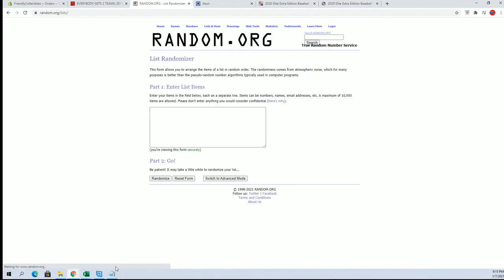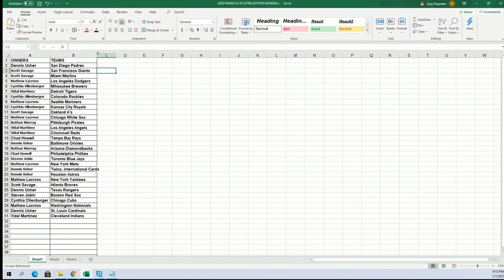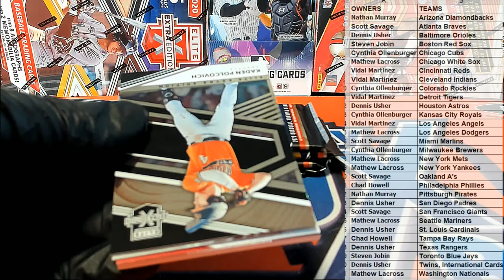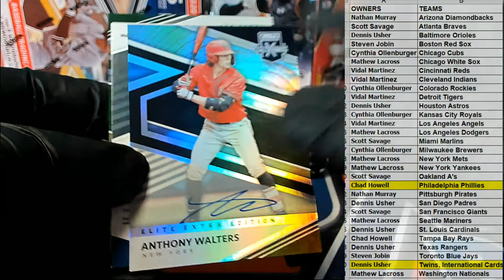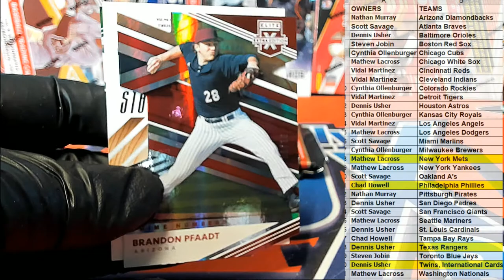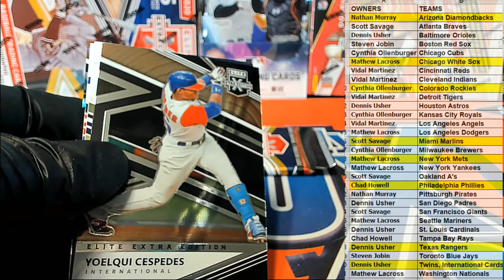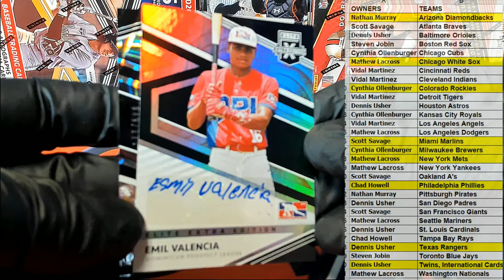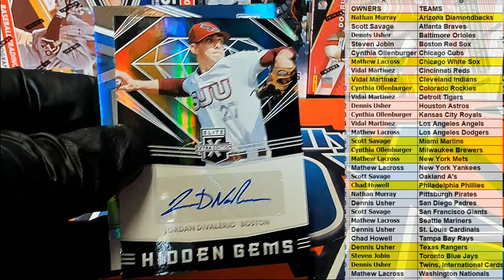2020 Panini Elite Extra Edition Baseball ID 20EEEBBALL110